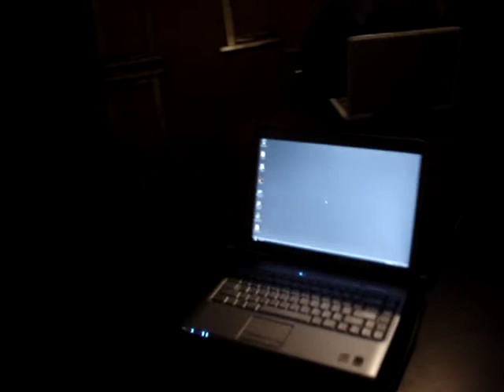Geek Patrol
backstage at Peabody's in Cleveland. Paul, Gabriel, Gary, Jason, Craig and others working on their laptops, and Eric trashed in a corner for a sense of balance.